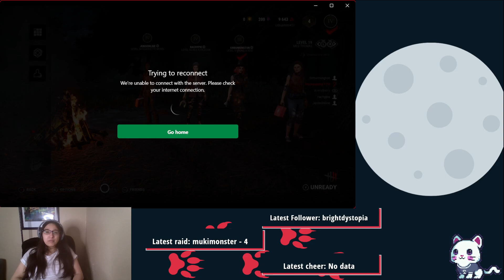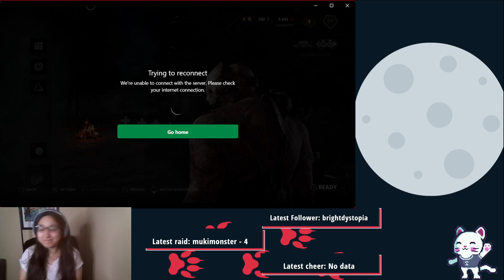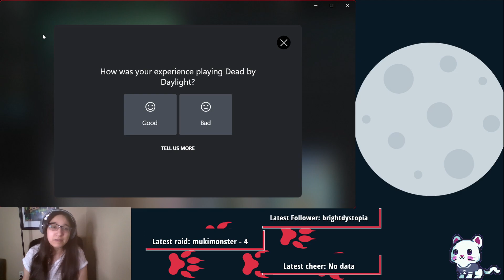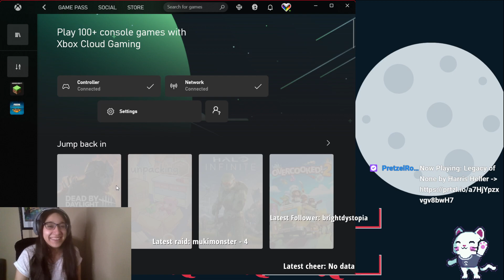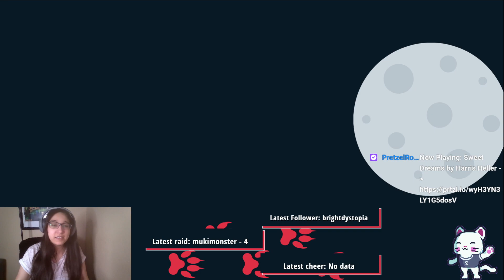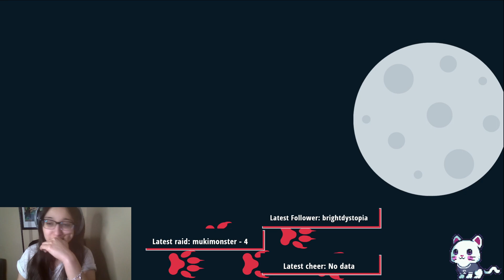Drunk gaming w/ a group of friends